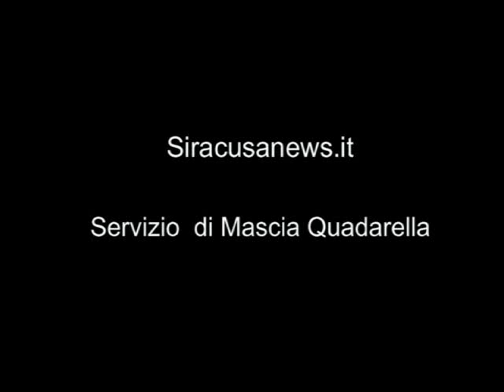18 anni in Comune. Il sindaco conferisce la cittadinanza ai due figli di immigrati tunisini .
Due ragazzi, appena maggiorenni, figli di due immigrati tunisini trapiantiati a Siracusa da oltre 20 anni, nati e vissuti in città, sono i primi ad aver ottenuto la cittadinanza italiana, nel programma di integrazione sociale "18 anni in Comune". Un momento di politiche dell'integrazione vive. Servizio di Mascia Quadarella